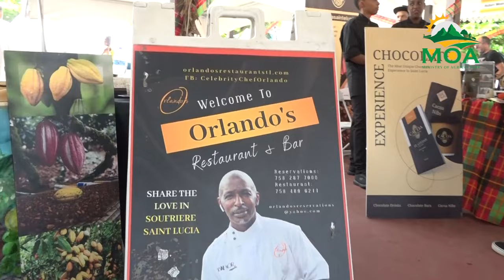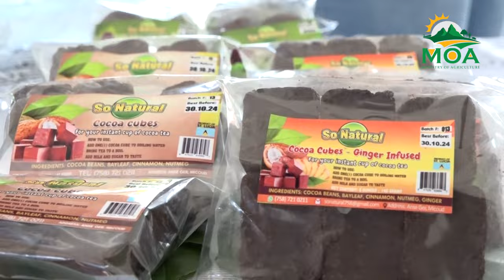Cocoa Festival News Report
The cocoa sector steps into the limelight as the Ministry of Agriculture, Fisheries, Food Security and Rural Development over the weekend hosted a Cocoa Festival in the town of Soufriere.